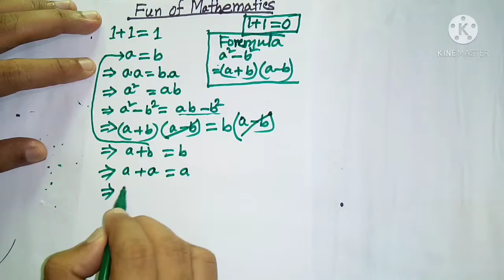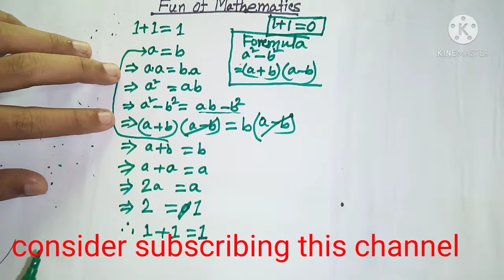1+1=1 How it's Possible | Fun Of Mathematics | Sojag College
1+1=1 How it's Possible | Fun Of Mathematics | Sojag College